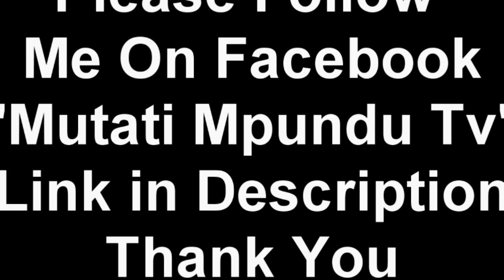Bowman Lusambo Appears in Court (Watch This)